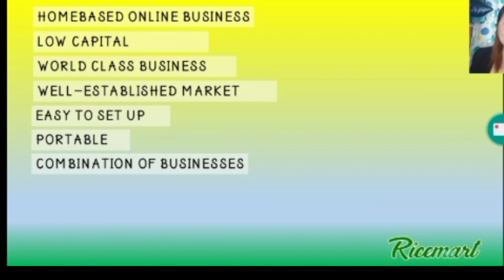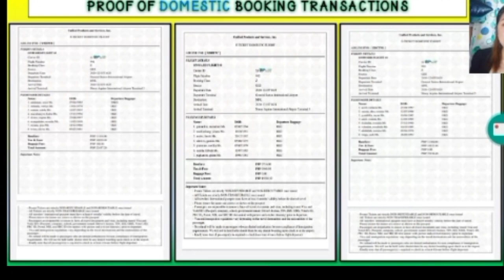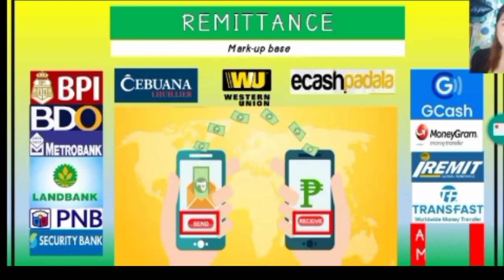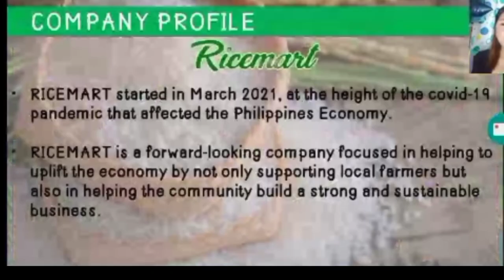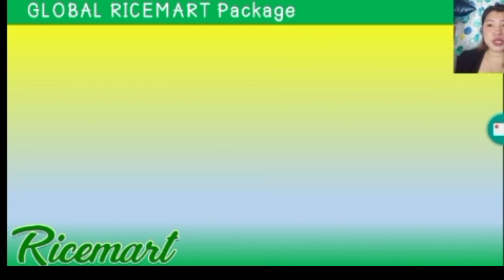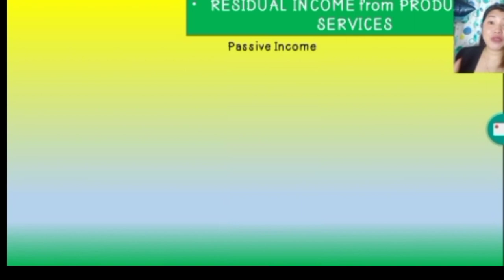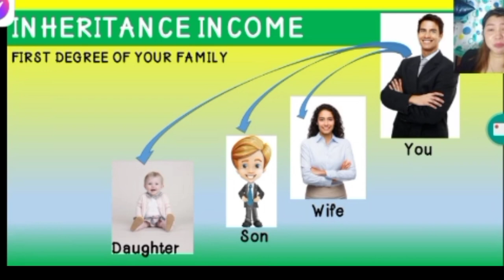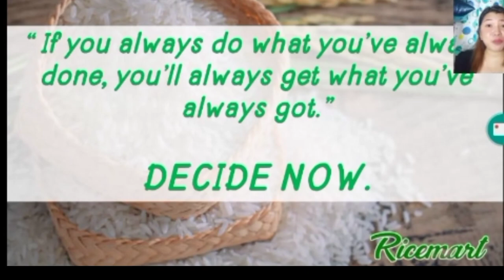Start your own Home-Based Business online|| ZhelyengTv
ALL IN ONE 𝗙𝗥𝗔𝗡𝗖𝗛𝗜𝗦𝗘 BU𝗦𝗜𝗡𝗘𝗦𝗦🌟🌟🌟
Start your own Home-Based Business!
YOU CAN DO IT ANYWHERE ANYTIME!

👉 INCLUSIONS:
TICKETING BUSINESS
MONEY TRANSFER
BILLS PAYMENT
TICKETING (Domestic & International)
HOTEL BOOKING
E-LOADING (One system; All network)
TRAVEL AND TOURS
UNIFIED PRODUCTS AND SERVICES
And More‼️‼️

✅ LIFETIME
✅NO QUOTA

Unified offers the most convenient way to become successful.
Inquire NOW and Be One of Us!